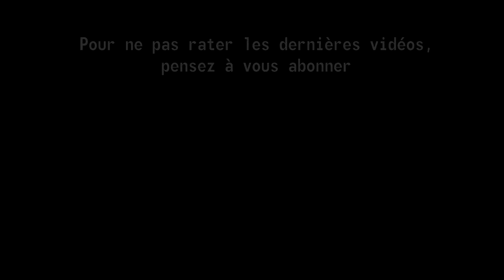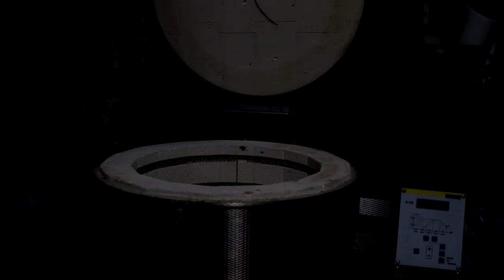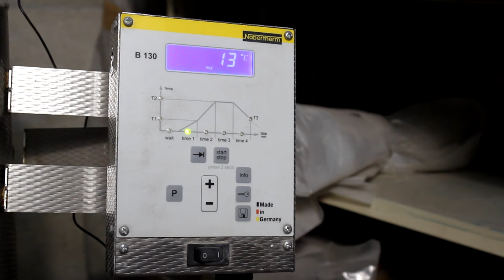Comment je réalise la série "Second Skin" (Partie 2) - Gresanat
Deuxième vidéo immersive sur la réalisation de la série "Second Skin". Ce sont les étapes du tournassage et du ponçage qui sont mises à l'honneur !
Ces étapes vont déterminer l'aspect final ainsi que le poids de la pièce, autrement dit l'objet devient plus ergonomique !
Maintenant, laissez vous guider et transporter par le son et les images.

Caméra :  Canon 6D Mark II
Objectifs : Canon EF 50mm f/1.8 STM | Samyang 14mm f/2.8 ED AS IF UMC
Micros : Røde VideoMicro | Zoom H1 | Boya BY-M1